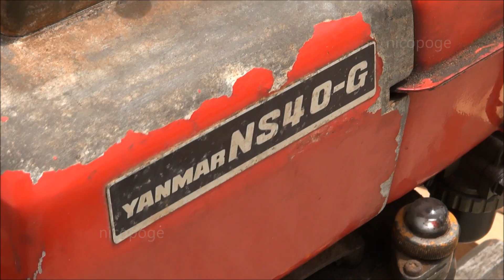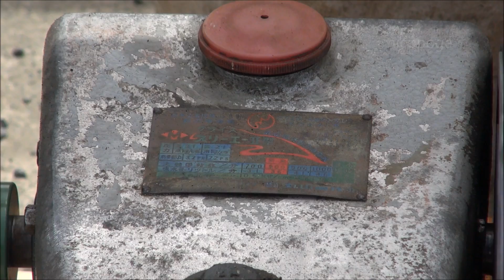Old Engines in Japan 1970s? YANMAR Diesel Type NS40-G 4hp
This is the Yanmar Diesel NS40-G which are used by many farms in Japan even now. The cooling system is traditional vaporized cooling. It drives double KARAUSU [traditional Japanese mortar and pestle], through a pump and warm reduction gear. In the past Japan, KARAUSU was driven by water wheel.

YANMAR Diesel Type NS40-G
4hp/2,000rpm
Around 1970?
Manufacturer : YANMAR Diesel Co., LTD.
Manufacturer's Location : Chayamachi, Kita-ku, Osaka-shi, Osaka, Japan

This Engine is not my thing. I observed this engine at 2014 Kochi-Miyanomae engine show.

[いにしえの発動機たち] 1970年頃? ヤンマーディーゼルNS40-G形 4馬力
2014年高知宮の前発動機運転会で見学させていただきました。